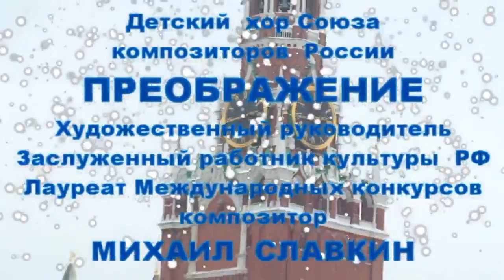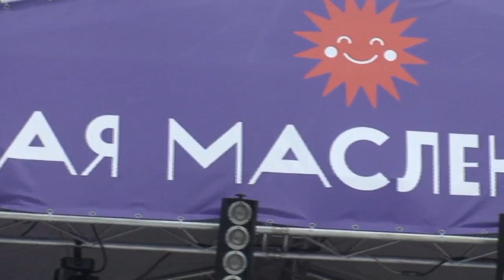Хор Преображение- Широкая Масленица- 2012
Красная Площадь, 26 февраля 2012 года. Детский хор Союза композиторов России " Преображение" п/ р Заслуженного работника культуры РФ Михаила Славкина. ( Les archives